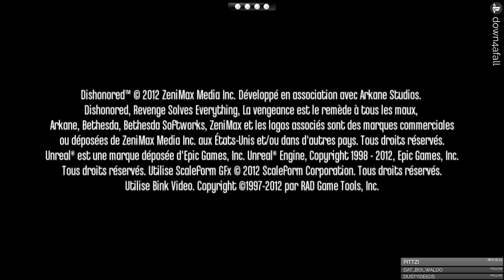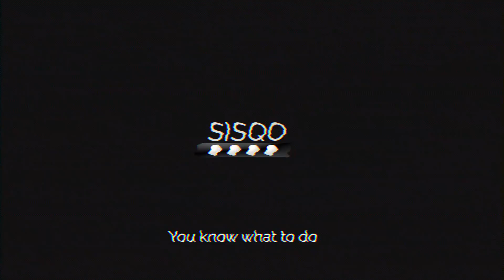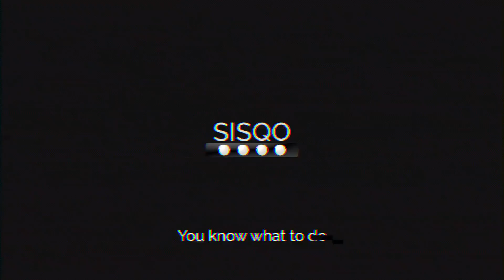Murder Mostly Everyone. Dishonored.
We'd love to have you at the Deep Space Expendable Discord Channel